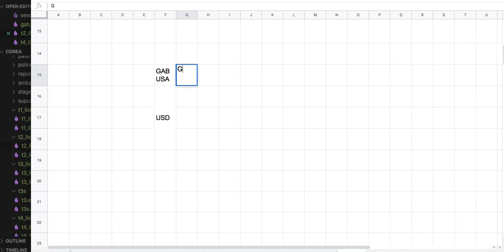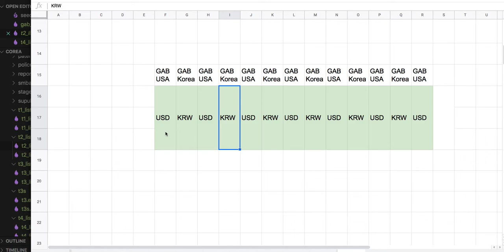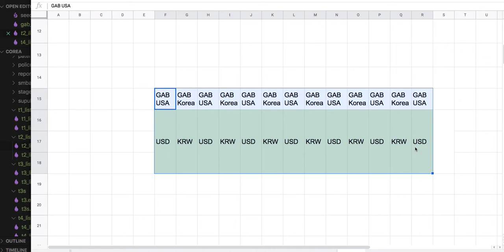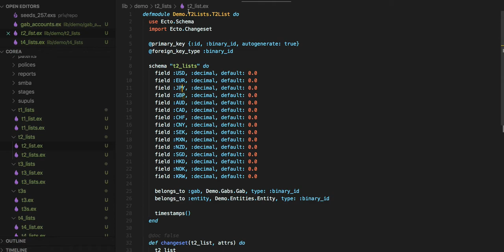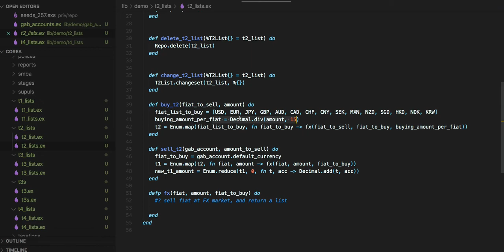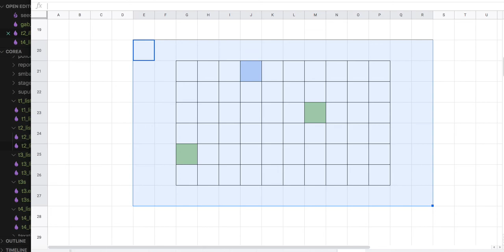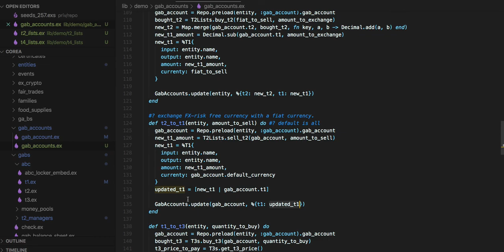[통합 금융 013 = 전자여권 342] 증권 시장과 은행 시장의 통합(T2)